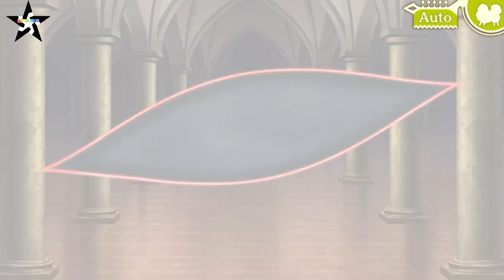Dance with Devils(game) - After Story: Roen's devil episode 2*Choice 1*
If you guys have any opinion or favor, please comment in the box and I'll see if I can do to help you ^^